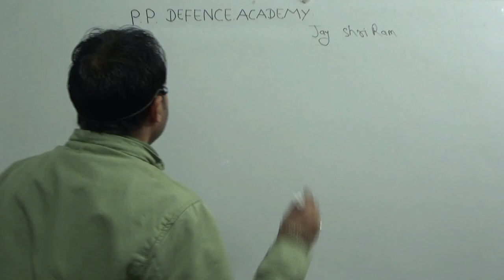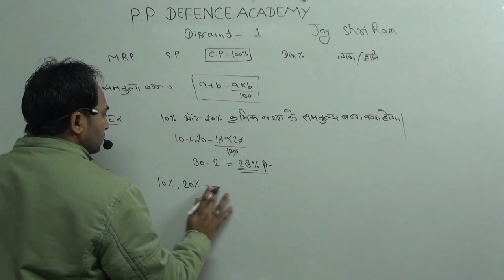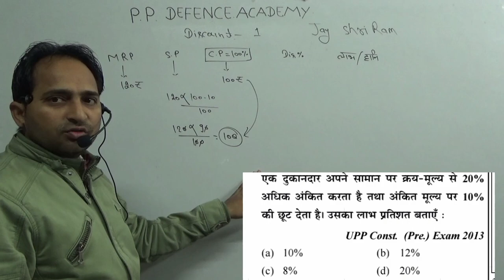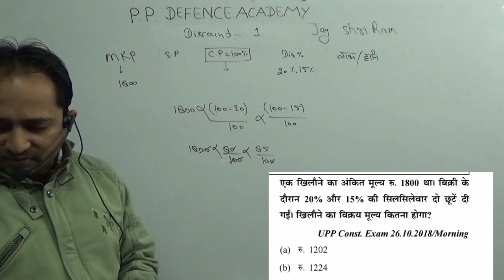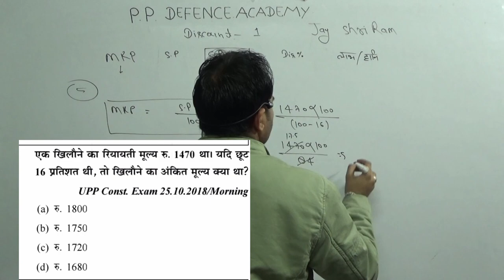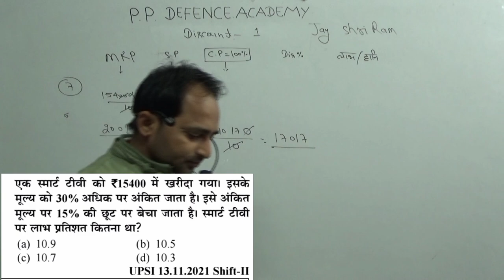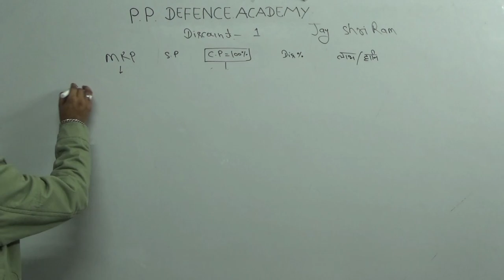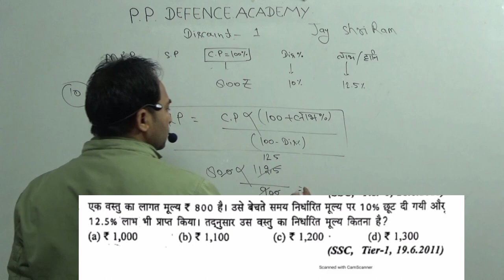up police constable 2024 maths topic Discount class 1by puran prakash sir